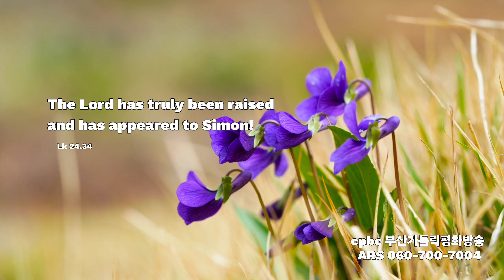[캘리思go!치다] 정녕 주님께서 되살아나시어 시몬에게 나타나셨다. - 루카 24.34 (4/3)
3.인스타그램 팔로우/ 댓글남기기.

4.카카오채널 (부산가톨릭평화방송 채널 가입) / 댓글 남기기.